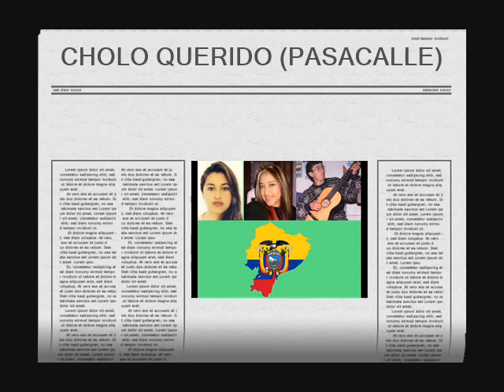Hnas. Altamirano Garzón - Cholo querido (Pasacalle)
Un precioso recuerdo de una época realmente inolvidable en las voces de Mónica y Verito y el acompañamiento de Edgar Estuardo con su requinto.